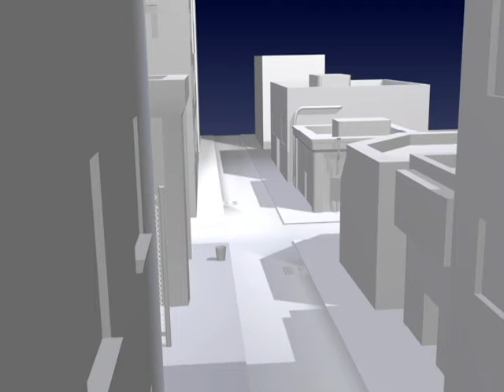cam moves rough